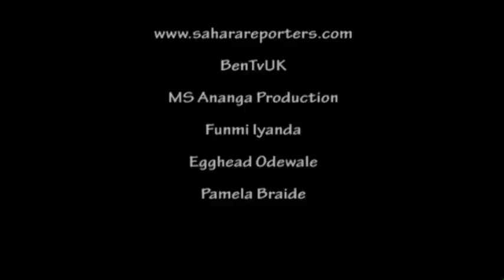"As a Lawmaker I am expected Give Rice Turkey and Cow. The Pressure Is Killing" Senator Ojudu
UK Based Nigerian Bloger Kayode Ogundamisi hosts PolitrickswithKO programme which covers diverse issues on Nigerian and global politics, policies, activism, current affairs and issues affecting Nigerians Africans and friends of the continent. The programme is a community efforts with all involved volunteering time and resources to create a platform for Nigerians and Africans in Diaspora. BEN-TV UK Sky Channel 182 donated a 1 hour air-time as its cooperate social responsibility scheme.